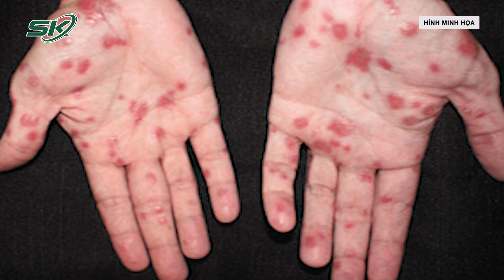Thanh Niên 19 Tuổi Mắc Giang Mai Ác Tính Do Quan Hệ Đồng Giới |SKĐS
SKĐS | Một thanh niên 19 tuổi, có tiền sử nhiễm HIV, gần đây da xuất hiều nhiều vết loét chảy dịch kèm sưng khớp, được chẩn đoán mắc giang mai ác tính.

Mời quý vị và các bạn xem thêm: K=K: Thông Điệp Dựa Trên Bằng Chứng Khoa Học Cần Được Lan Tỏa Rộng Rãi Hơn Nữa